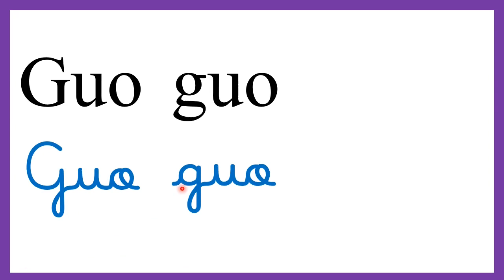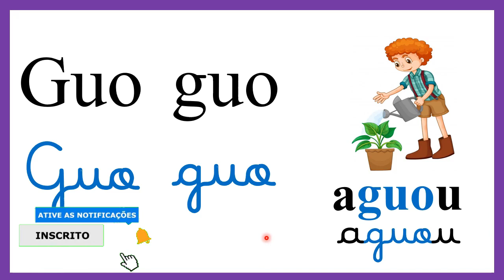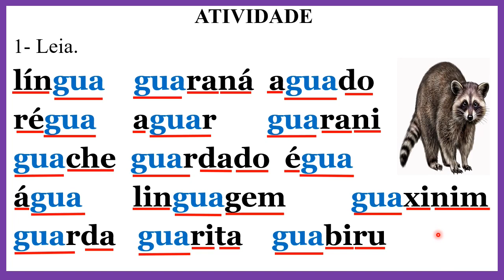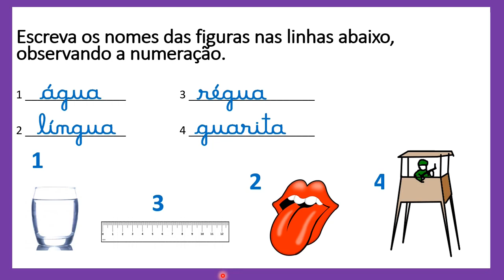🌟LEITURA DE PALAVRAS COM GUA GUO [Prof.ª Nádja Sicleide🌟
👩‍🏫Nesta Videoaula vamos estudar sobre palavras com as sílabas: gue e gui. ALFABETIZAÇÃO PARA TODOS. 53ª aula.
Ex.: guarita - aguoar.

💖AGRADEÇO A TODOS QUE CURTEM MINHAS VIDEOAULAS 👍👍